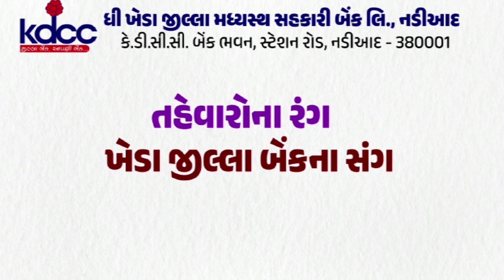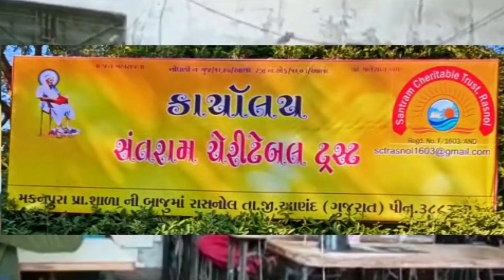આણંદ : આણંદ ભાજપ દ્વારા યોજાય ચૂંટણી લક્ષી પ્રેસ કોંફરન્સ